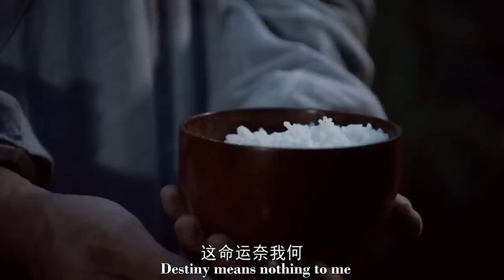任人欺負的小和尚竟是天下第一高手，亮出絕世武功把反派嚇得當場跪地求饒！ep42